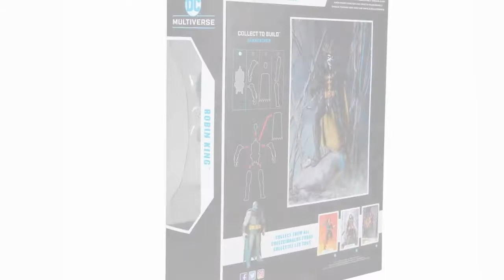McFarlane Toys DC Comics Dark Nights Death Metal Robin Build A Figure Darkfather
Highlights
• Incredibly detailed 7” scale figures based off the DC Multiverse
• Designed with Ultra Articulation with up to 22 moving parts for full range of posing and play
• Robin King figure is based on his look in the Dark Nights: Death Metal
• Robin King comes with alternate hands and a base
• Included collectable art card with Robin King photography on the front, and character biography on the back
• Figure includes 1 of 4 pieces that when combined with the remaining pieces will assemble The Darkfather from Dark Night: Heavy Metal
• Collect all McFarlane Toys DC Multiverse Figures, sold separately.